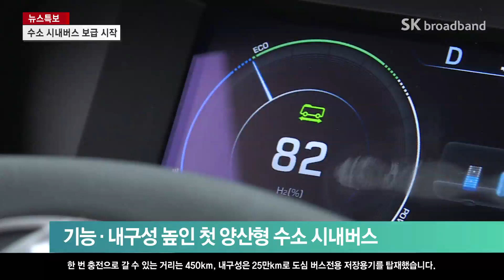[전주]전국 1호 친환경 수소 시내버스 전주서 운행/SK브로드밴드 뉴스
화석 연료 대신 수소로 달리는 차,
수소차는 매연이 아닌 물만을 배출해
미래 친환경 자동차로 불리죠.
우리나라 첫 수소 시내버스가
전주에서 운행을 시작했습니다.
오는 2024년까지 전체 시내버스의 20%를
수소 버스로 교체하는 게 목표입니다.